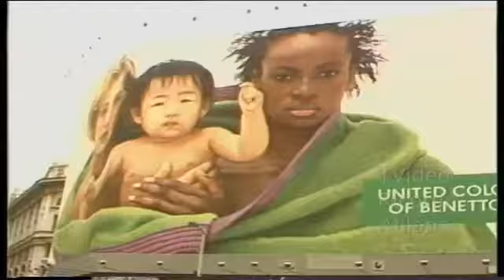Milano 1989 - Anni '80 - Galleria, Piazza Duomo, Piazza Diaz, Via Mazzini, Via Orefici, Cordusio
Immagini della Milano del 1989 (dal canale videomilano)
AIUTA "MILANO VINTAGE TV" A CRESCERE!